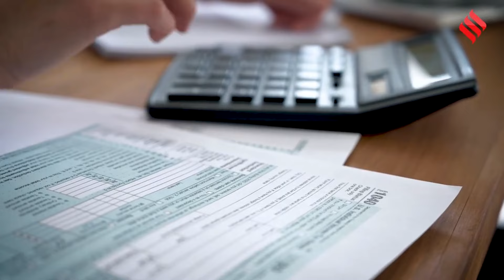New Income Tax Regime: इनकम टैक्स में बड़ा बदलाव करने के लिए तैयार है Modi 3.0 का प्लान! | Jansatta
New Income Tax Regime: देश में महंगाई (inflation) मार जारी है.. हर चीज के बढ़ते दामों से जनता परेशान है... बाजार में पहले ही कई चीजों के दामों ने आग लगा रखी है.. कि अब टमाटर के दाम (tomato price hike) भी आसमान छू रहे है.. और इस सबके बीच अब खबर सामने (new tax regime news) आ रही है कि.. मोदी 3.0 (modi 3.0) सरकार .. आम आदमी के लिए टैक्स (tax regime) की सीमा में कुछ बड़ा बदलाव करने वाली है..  बता दें कि मोदी सरकार 3.0 (modi 3.0 news) का गठन हो चुका है और अब सरकार मिड जुलाई में अपना बजट भी पेश करने वाली है.. जिसके लिए तैयारियां अभी से शुरू हो गई है.. केंद्र में गठबंधन (nda alliance) सरकार बनाने से अर्थशास्त्री.. मान रहे हैं कि आने वाला बजट (budget 2024)  लोकलुभावन ...होगा... यानी सरकार आम आदमी के लिए कुछ बड़ी घोषणाएं कर सकती है.. इसकी दूसरी वजह ये भी है कि... इस साल के चुनावों में बीजेपी (bjp) को सिर्फ 240 सीटें मिली है.. तो हो सकता है.. कि जनता में फिर अपनी पकड़ बनाने के लिए बीजेपी (bjp) इस बार ...बजट में आम जनता के लिए कोई सौगात दे.. दे.